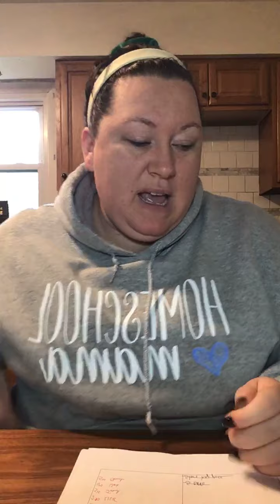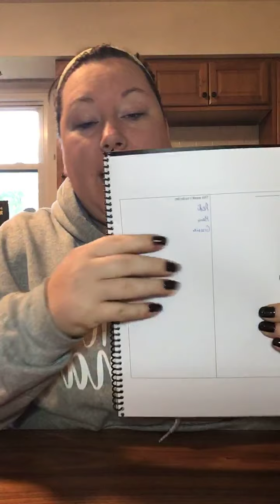Coffee chat: 3 step scheduling system that is golden!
If you’re having trouble getting everything done or always feeling like you never have enough time, check this out.